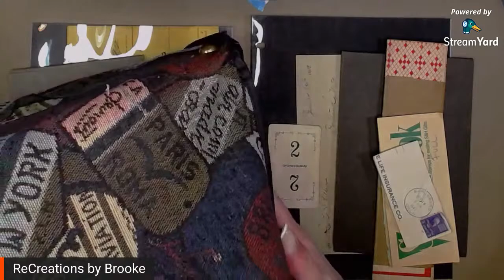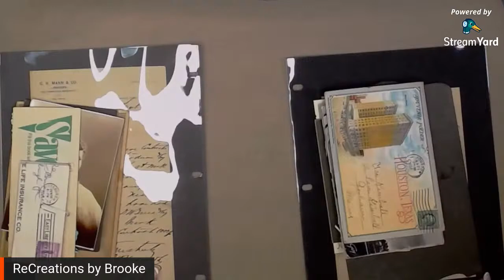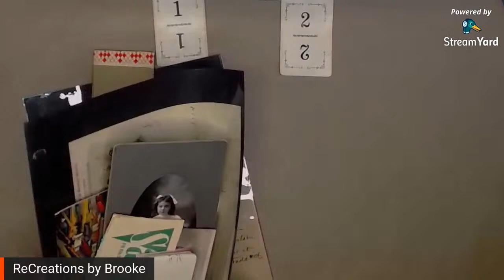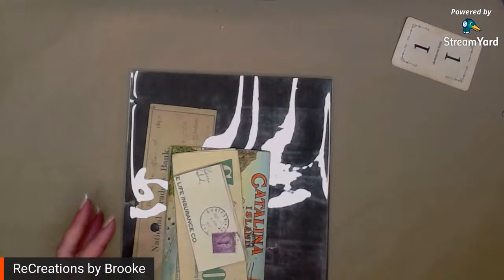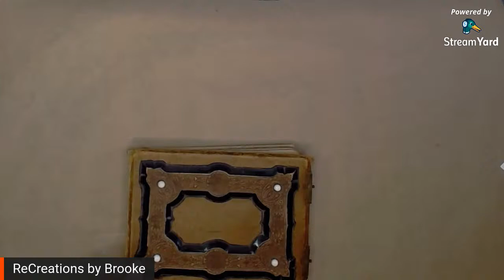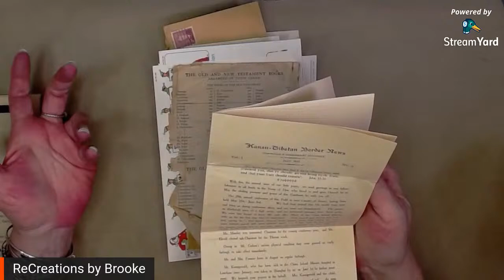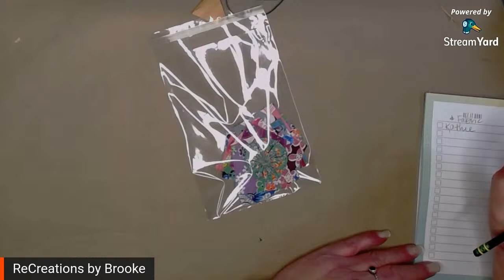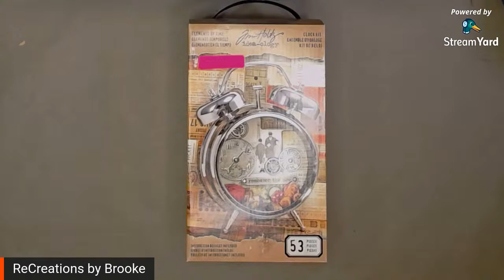Live Sale Day 3 - THE FIRST SUITCASE OF EPHEMERA!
This is a suitcase I found at RoundTop, loaded with all kinds of random ephemera! Not sure how we'll do it, but it will be fun! Hope you can come and play!